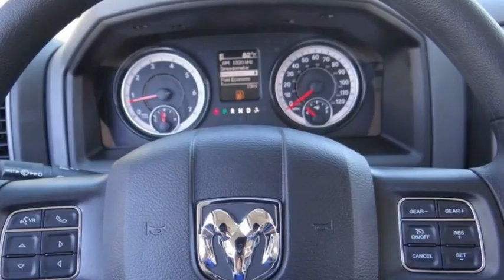2020 Ram 1500 Classic ORANGE COUNTY,VILLA PARK,GARDEN GROVE,ORANGE,FULLERTON L747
2020 Ram 1500 Classic Tradesman 4x2 Reg Cab 8' Box

1221 S. Auto Center Dr.

MCPEEK'S CDJR OF ANAHEIM PROUDLY SERVING ORANGE COUNTY, VILLA PARK, GARDEN GROVE, ORANGE, FULLERTON, AND SURROUNDING SOUTHERN CALIFORNIA LOCATIONS. THIS WHITE 2020 Ram 1500 CLASSIC IS EQUIPPED WITH A HEMI 5.7L V8 Multi Displacement VVT, AUTOMATIC TRANSMISSION, AND RECEIVES AN ESTIMATED 17 City/25 Hwy MPG. OR VISIT US AT 1221 S. AUTO CENTER DR. ANAHEIM, CA 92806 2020 Ram 1500 CLASSIC Tradesman 4x2 Reg Cab 8' Box Bright White Clearcoat 2020 Ram 1500 Classic Tradesman RWD 8-Speed Automatic HEMI 5.7L V8 Multi Displacement VVT INTERIOR & EXTERIOR PROFESSIONALLY DETAILED FOR DELIVERY. Recent Arrival! Price includes: $1000 - Chrysler Capital 2020 Bonus Cash 20CL5. Exp. 08/03/2020 $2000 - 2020 National Retail Consumer Cash 20CL1. Exp. 08/03/2020 Stock #: L747 | VIN: 3C6JR6DTXLG189961 | 2020 Ram 1500 Classic Tradesman 4x2 Reg Cab 8' Box TRACTION CONTROL McPeek's CDJR of Anaheim